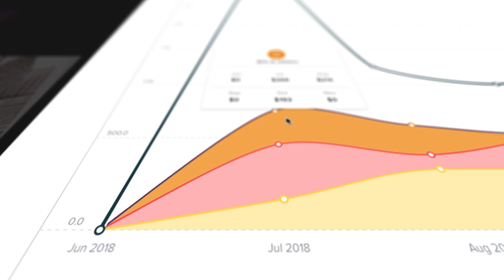Equity Bank Change Is Coming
Change is coming in 2019. Your online banking experience is about to get AWESOME!